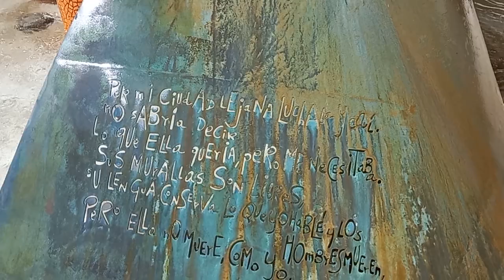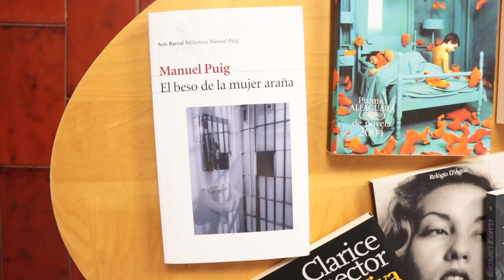More of My Favorite Books From Latin America CC]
This is part 2 of my favorite books from Latin America.

Do you want to buy me books?

- AMAZON WISHLIST